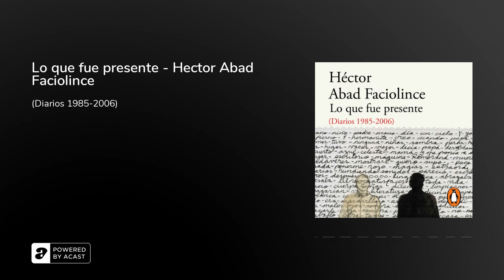Audiolibro: Lo que fue presente - Hector Abad Faciolince (Audiolibro)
¿Quieres escuchar el audiolibro completo? Visita

Los diarios íntimos de Héctor Abad Faciolince pueden leerse como una novela de formación. Aquí se incluyen los que van desde finales de 1985 (cuando era un estudiante de 27 años) hasta la publicación de su libro más aclamado, El olvido que seremos, en 2006.En ellos se relatan las angustias de alguien que, aunque quería ser escritor, escribía muy poca ficción y mucho sobre sus obsesiones, sus amores y sus dificultades en la vida cotidiana. Abad quería dejar escrito, al menos, que era incapaz de escribir.Un testimonio descarnado sobre cómo nace una vocación y cómo se aprende a enfrentar la dura y emocionante aventura de vivir.